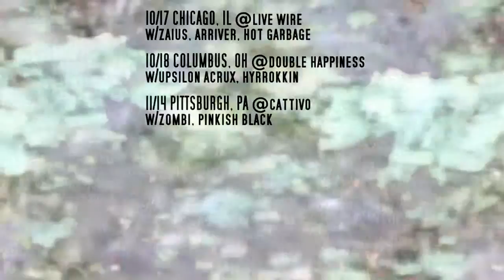MICROWAVES // FALL PHENOMENA 2015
10/13 pittsburgh, pa @ howlers
w/ upsilon acrux, radon chong

10/15 kalamazoo, mi @ satellite records
w/ smoke signals, brown company

10/16 milwaukee, wi @ high dive
w/ smoke signals, studies

10/17 chicago, il @ live wire
w/ zaius, arriver, hot garbage

10/18 columbus, oh @ double happiness
w/ upsilon acrux, hyrrokkin

11/14 pittsburgh, pa @ cattivo
w/ zombi, pinkish black